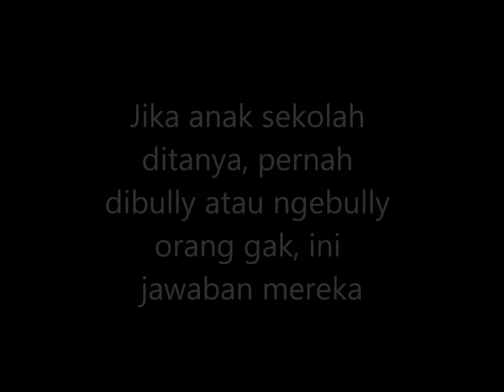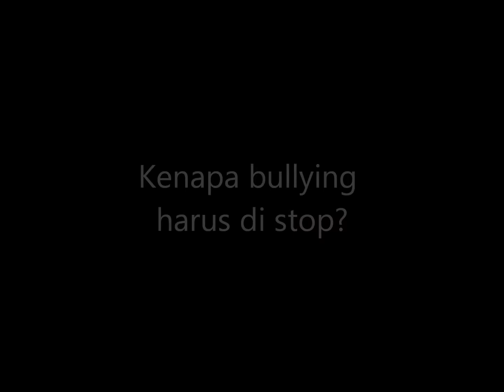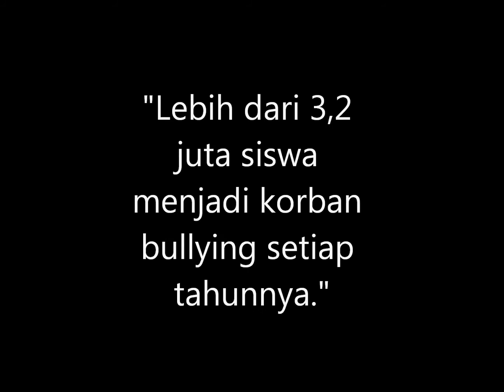STOPBULLYING - PROJEK BAHASA INDONESIA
Di akhir term ini kami mempunyai projek akhir term untuk membuat video persuasi dari topik yang saya pilih yaitu "BULLYING" aku harap videonya bermanfaat untuk kalian. Terima Kasih!